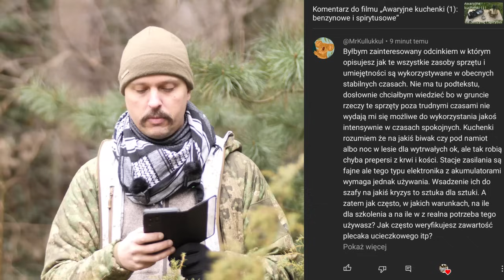Przetrwanie 2.0: jak żyć lepiej dzięki gotowości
Nowoczesny survival to survival 2.0. Ale żeby to miało ręce i nogi, to trzeba to zrobić mądrze.

Zapisz się na nasz newsletter, by dostawać od nas wiadomości o najważniejszych nowych materiałach i zagrożeniach:

Osoby wspierające nas na mogą oglądać nasze materiały zawsze co najmniej dwa dni przed oficjalną premierą filmu. Często wzbogacone o dodatkowe, zakulisowe ujęcia, niepublikowane nigdzie indziej.

Lokowanie: ubiera mnie marka Helikon.